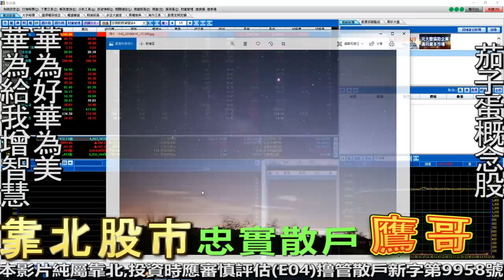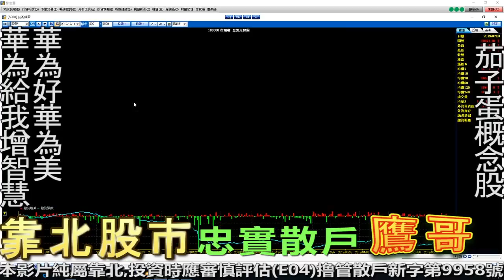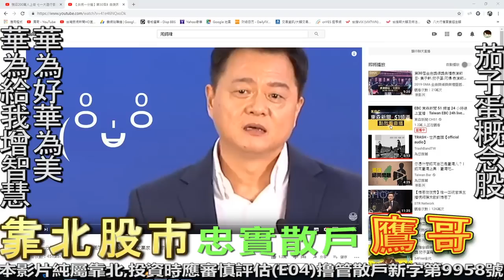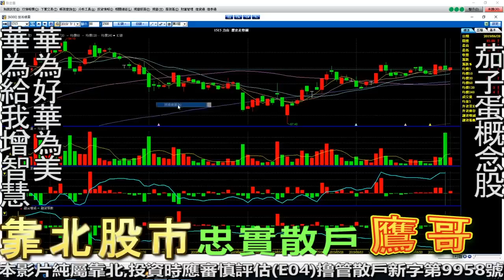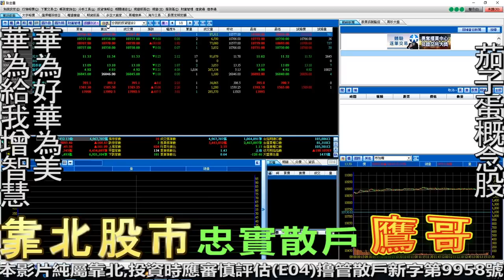靠北股市#119 打虎縣長強力推薦!茄子蛋概念股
華為P30拍的到銀河的好手機不買嗎?